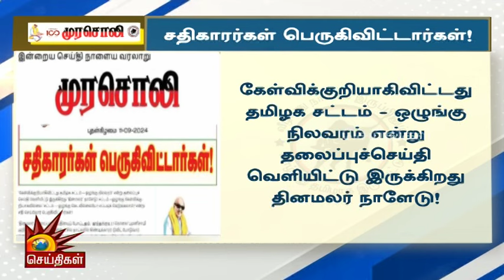’சதி’ தினமலருக்கும் பழனிசாமிக்கும் சரியான பதிலடி தந்த முரசொலி | Murasoli | Edappadi |Dinamalar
’சதி’ தினமலருக்கும் பழனிசாமிக்கும் சரியான பதிலடி தந்த முரசொலி | Kalaignar News